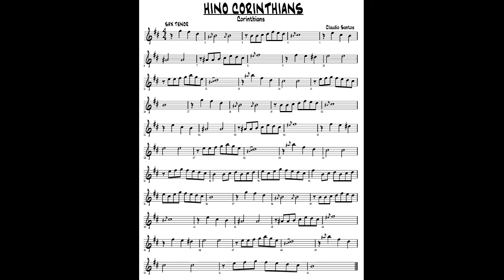HINO DO CORINTHIANS PARTITURA SAX TENOR